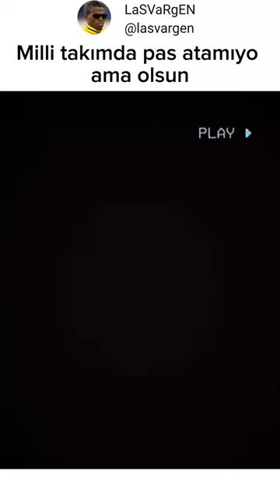Gerçi Milli takımda oynayabilen yok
football skills tutorial
football music video
football asmr
football reels compilation tiktok
football reels songs
football music background
football music no copyright
football music song
football skills 2016
football reels tiktok
football revenge moments
football skills shorts
football skills song
football skills music
football skills mix
football reels 1 hour
football skills edit
football reels ronaldo
football music remix
football music 1 hour
football music mix
football music world cup
football league 2023
football skills 2023
football skills danza kuduro
football skills tiktok
football asmr training
football asmr shorts
football asmr 1 hour
football asmr shooting
football asmr goalkeeper
football asmr boots
football asmr practice
football asmr training shorts
football asmr unisport
football asmr 7mlc
football asmr krampon
football asmr unboxing
football asmr tiktok
football reels compilation tiktok football reels 2022
football reels compilation ronaldo
football reels music
football reels hindi comparisons
football reels shorts
football reels song
football reels fc foot hd
football musics
football music edit
football music 2022
football music tiktok
football music skills
football revenge moments edit
football revenge moments reaction
football revenge moments shorts
football revenge moments ronaldo
football revenge moments short
football revenge moments ramos
football revenge moments cr7
football revenge moments song
football revenge moments tiktok
football revenge moments fouls
football revenge moments fight
football revenge moments messi
football revenge moments neymar